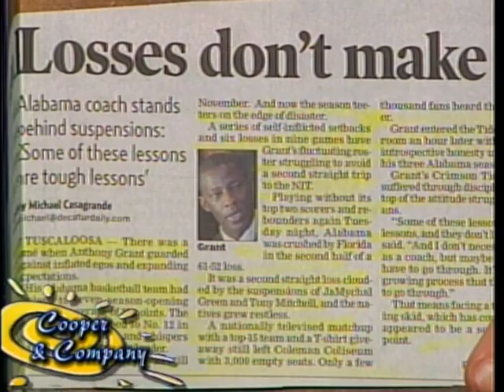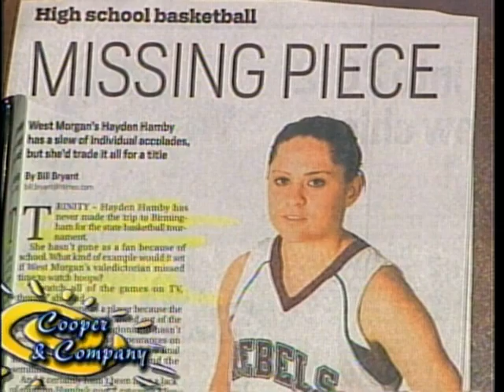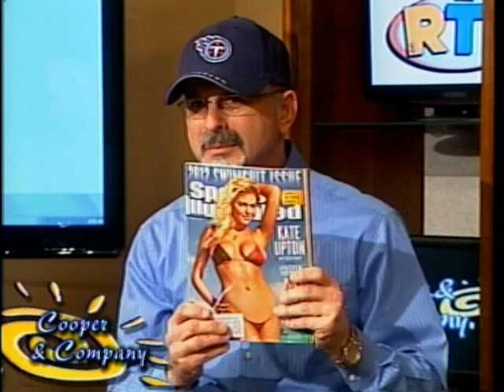Tom McAlister "Shut Up" Huddleston Bob Labbe Jamie Cooper Gloria Cooper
Tom McAlister "Shut Up" Huddleston Bob Labbe Jamie Cooper Gloria Cooper on Cooper and Company